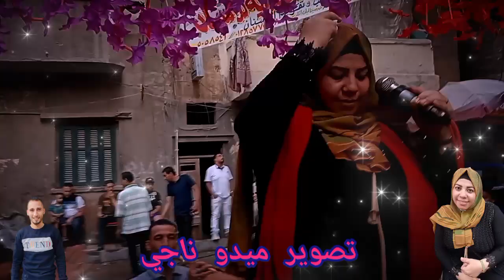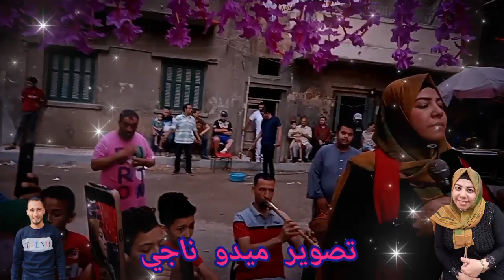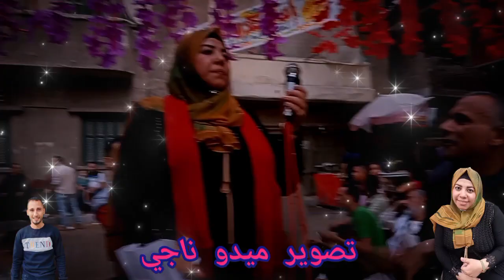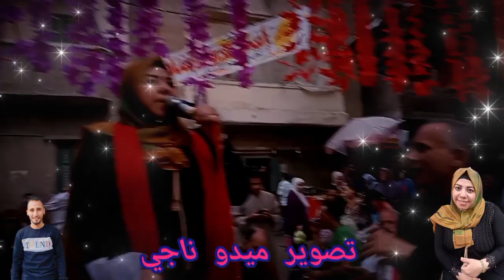الحاجه رشا عبدالكريم حفله الاسكندريه(انا بحبك يابنت الكرام ياسيده زينب2023) تصوير ميدو ناجي